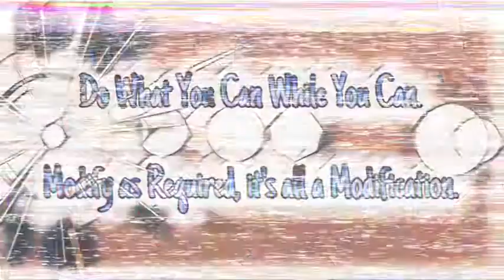Iron Wolf’s CVP for Lunch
What up YouTube Peeps!

The lunch crew and I did this one. 20 minutes AMRAP. Clean reps. I got 9 rounds in. So I just finished my daily 100 burpees.

My name is Derek Towers, but you can call me oosiris. This is my vlog of my workouts. If I can motivate or inspire anybody, that’s a bonus. Thanks for stopping by. Drop a comment too.

Nearly Daily Burpees.
Monday, Wednesday & Friday lunchtime HIIT & Bench
Tuesday & Thursday lunchtime HIIT
Weekends are for hiking